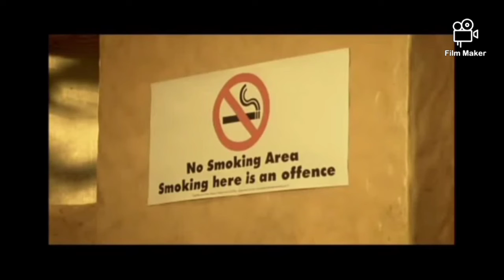GANDHARVA KOTTAI 2 SHORT 🎬 FILM ATHIRADI MANNAN ARJUNAN